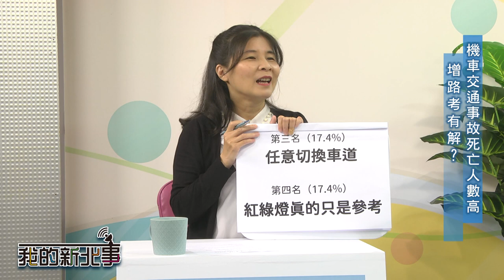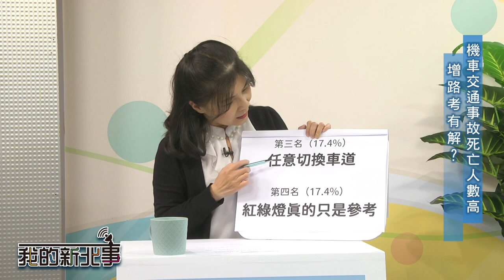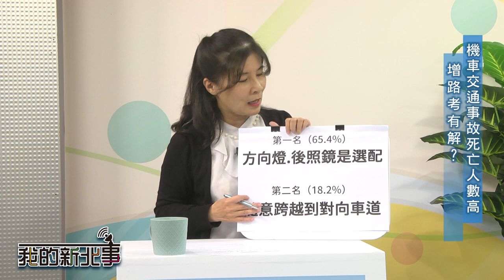機車 事故|我的新北事#23 機車交通事故死亡人數高 增路考有解 ft.新北市交通警察大隊執法組分隊長柯弈丞、新北市交通警察大隊事故處理組分隊長柯于謙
根據交通部道安會統計，今（2022）年截至8月底交通事故達24萬筆，而其中機車事故死亡人數有1298人，新增「機車路考」有解?

➤本集來賓邀請到
新北市交通警察大隊執法組分隊長柯弈丞
新北市交通警察大隊事故處理組分隊長柯于謙

本影片屬家和有線電視所有，未經授權不得任意下載、上傳或做其他利用。